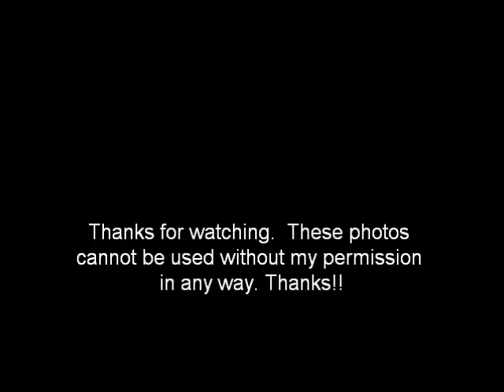Railroad Photography Ep: 4 - Bound Brook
Whats up awesome people of YouTube!! Got some EPIC photos, with EPIC power, in an EPIC sunlight, at an EPIC place last Saturday. *I LEFT MY BEST PICTURE OUT BECAUSE IT GOING INTO A MAGAZINE! LOL**